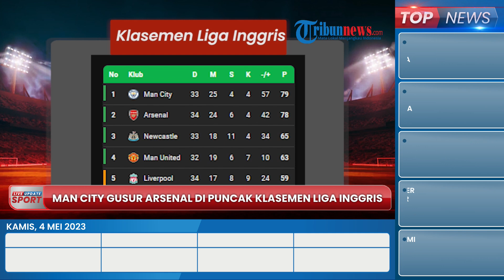Hasil dan Klasemen Liga Inggris: Menang Atas West Ham 3-0, Man City Gusur Arsenal di Puncak Klasemen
TRIBUN-VIDEO.COM - Manchester City berhasil menggusur Arsenal di puncak klasemen Liga Inggris musim 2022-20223.

Posisi ini diraih oleh Man City seusai menaklukan West Ham 3-0 di Etihad Stadium pada Kamis (4/5/2023) dini hari.

Tiga gol tersebut dicetak oleh Nathan Ake pada menit ke-50, Erling Haaland pada menit ke-70, dan Phil Foden pada menit ke-85.

Dalam laga ini, The Citizens tampil lebih mendominasi dengan penguasaan bola sebesar 70 persen.

Dari segi peluang, Man City memiliki 15 dengan 6 mengarah ke gawang.

Adapun West Ham hanya mengkreasikan 4 peluang yang 1 di antaranya menuju tepat sasaran.

Kemenangan ini membuat Man City menggeser Arsenal yang sebelumnya memuncaki klasemen seusai menaklukan Chelsea 3-1.

Saat ini Manchester City unggul satu poin dari The Gunners sambil mengantongi tabungan satu laga.

Sementara itu, Liverpool berhasil memetik kemenangan tipis melalui gol tunggal dalam pertandingan melawan Fulham di Anfield pada Kamis dini hari.

Gol tunggal tersebut diciptakan oleh Mohamed Salah dari penalti.

Hasil melawan Fulham membuat Liverpool bertahan di urutan kelima klasemen dengan perolehan 59 poin dari 34 pertandingan yang sudah dimainkan.

Skuad asuhan pelatih Juergen Klopp itu terpaut empat angka dari Manchester United yang baru memainkan 32 laga dan berada di posisi keempat.

Adapun Man United yang juga akan memainkan laga tunda pekan ke-28, bisa menjauh dari kejaran Liverpool andai berhasil mengalahkan Brighton.

(Tribun-Video.com)